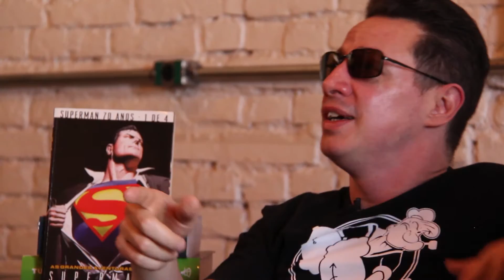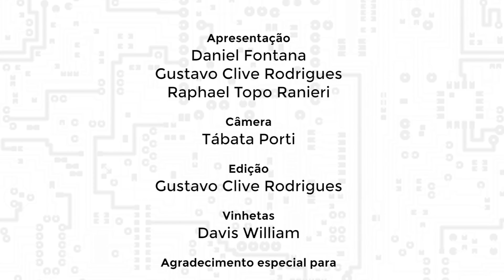Superman no Cinema - Parte 2 I Formiga na Tela - 44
Na segunda e última parte do programa sobre o Homem de Aço na tela grande, chegamos aos dois últimos atores que deram vida ao personagem, Brandon Routh e Henry Cavill. A conversa continuou destacando as particularidades, as diferenças e alguns pontos em comum destas encarnações do Superman no cinema.

Superman: O Retorno - Bryan Singer
O Homem de Aço - Zack Snyder